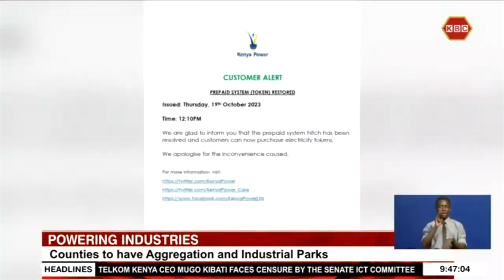Kenya Power partners with counties, prepaid token hitch resolved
Kenya Power is engaging with county governments to match their energy needs and establish the infrastructure required in the implementation of County Aggregation and Industrial Parks in each county. Kenya Power’s Managing Director Dr. Joseph Siror says the partnership will involve indentification of challenges and possible opportunities for improved service delivery and access to electricity.